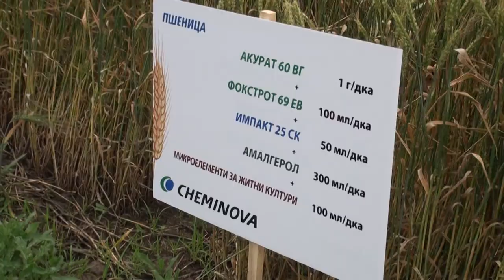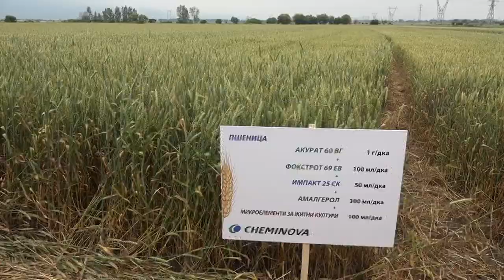Cheminova - във филма "Успешното земеделие на България - 9"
Проф. Георги  Събев и  Камен Гевренов за продуктите на Хеминова България и Румъния. Резултати от научните изпитвания и   опита на земеделците.